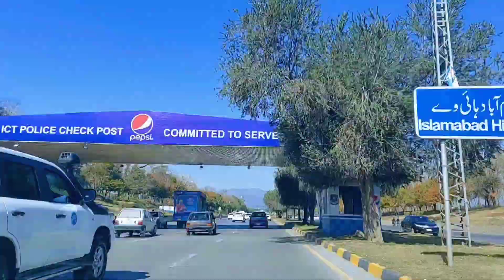Islamabad international Airport.